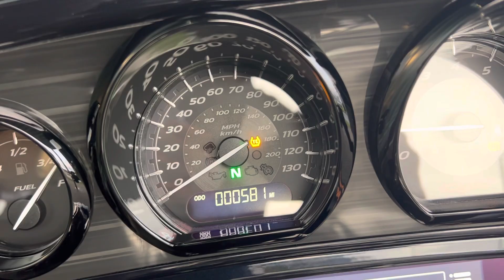2022 Harley-Davidson FLHXSE CVO Street Glide in Blue Steel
This 2022 CVO Street Glide is something special. Harley-Davidson's Custom Vehicle Operations division are known for producing incredible factory-built customs, and this Street Glide is no exception. Finished in stunning Blue Steel with red accents, this paintwork combination (exclusive to CVO models) is an absolute show-stopper. Powered by a Milwaukee-Eight 117, this Street Glide puts down an incredible amount of torque - more than capable of touring with both luggage and a pillion. Featuring sleek colour-coded stretched panniers, this motorcycle has ample carrying capacity for touring. Key details such as the nickel plated engine really set this CVO model apart from the rest of the Street Glide range, adding premium touches to tie together the overall look of the bike. Create your ultimate riding soundtrack with the Boom! Box GTS infotainment system, paired with Rockford Fosgate Stage 2 speakers - this fully-loaded CVO is sure to turn heads.

Key Features of this 2022 CVO Street Glide:

PREMIUM BLUE STEEL PAINT AND FINISH
KAHUNA COLLECTION HEATED GRIPS, SHIFTER PEGS, BRAKE PEDAL COVER, FOOTBOARDS
CUSTOM MUFFLER END CAPS
FUGITIVE CUSTOM WHEELS
DAYMAKER ADAPTIVE LED HEADLAMP AND BRIGHT LED LIGHTING
ROCKFORD FOSGATE STAGE 2 SPEAKERS
BOOM! BOX GTS INFOTAINMENT WITH GPS

If that wasn't enough to entice you, we're offering you a ride away package:

12 MONTHS ROAD TAX
RIDE AWAY INSURANCE COVER
FULL TANK OF FUEL
NATIONWIDE DELIVERY*

This 2022 CVO Street Glide is the ultimate Harley-Davidson for cruising in style - where will you take it?

This desirable, fully-loaded CVO Street Glide will soon be thundering off to a new home. If this is the CVO for you, get in touch with our team to learn more and to receive your personalised video.